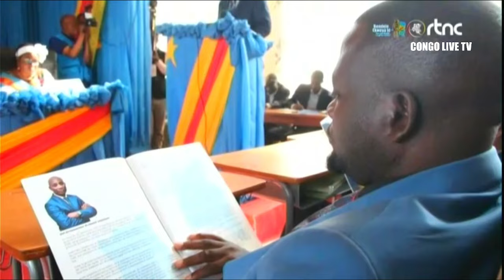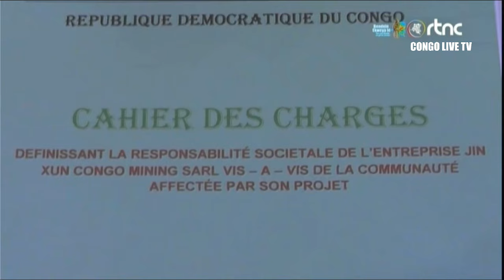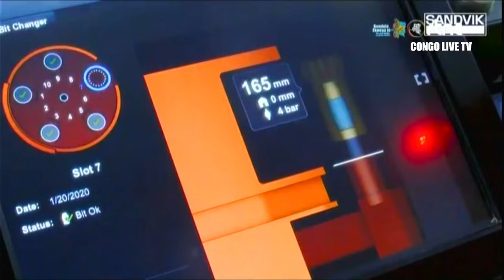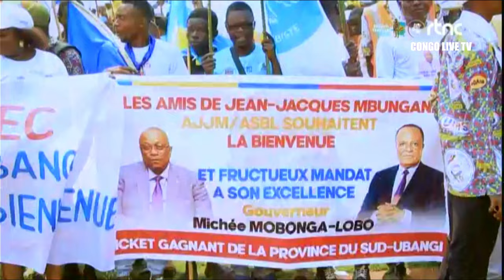🔴RDC : SUIVEZ LE GRAND JOURNAL DE CE LUNDI LE 01.07.2024 RTNC EDITION 13H00